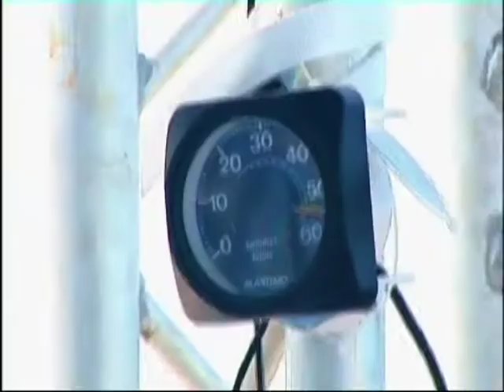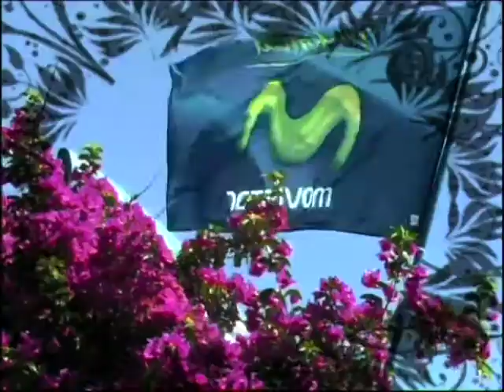Promo Movistar Kite Pro Tarifa 2009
Ya queda poco para el evento más esperado del kitesurf internacional: os esperamos a todos en el Movistar Kite Pro Tarifa 2009!